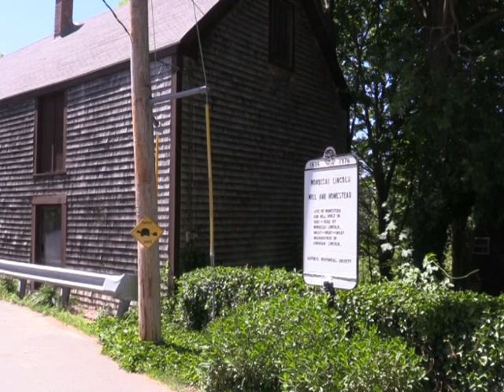Mordecai Lincoln Property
At the June 27, 2020 Town Meeting, voters will decide whether the Town of Scituate should purchase the Mordecai Lincoln Property.